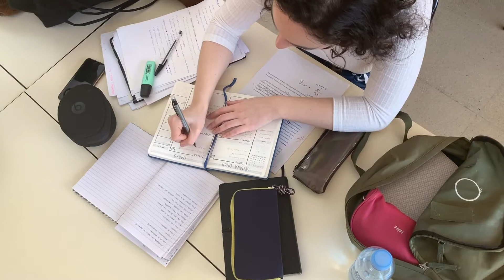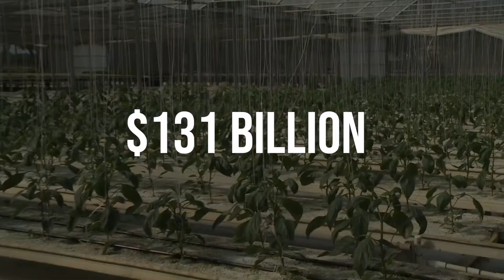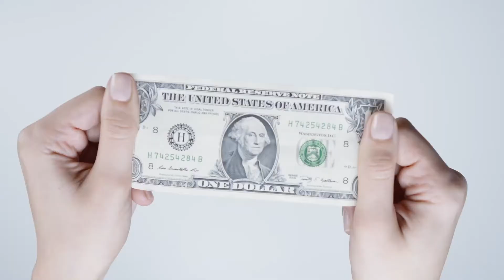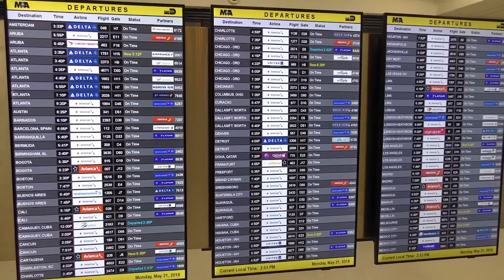Top 5 reasons Florida Has One Of The Best Economies Right Now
Florida is one of the United States' economic powerhouses.

It's the third biggest state in the country by population and has the fourth-biggest economy. Its GDP is larger than all but 16 countries.

Florida's economy is extremely diverse, with tourism and agriculture on its top industries.

Today, climate change is frightening the state's economy, as increasing seas and rising, natural disasters are costing the state millions. But Florida is investing in new technology that it hopes will keep the state grow vigorously for years to come.

Here are the top 5 reasons why Florida's economy is one of the best.

Florida has the best economy
Best economy
Florida
reasons why Florida has the best economy
Invest
Real Estate Investing
Real Estate Investing in Miami
Real Estate Investing in Miami Florida
Real Estate
Miami
Get rich in Miami
Invest in Real Estate
Invest in Real Estate in Miami
Miami Florida
Luxury Properties in Miami